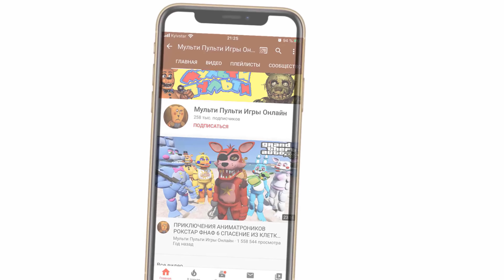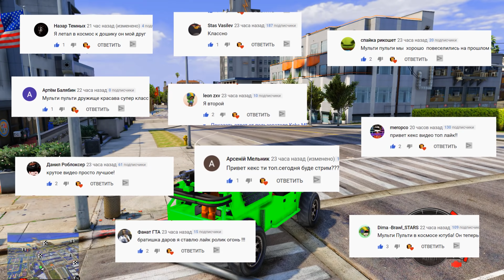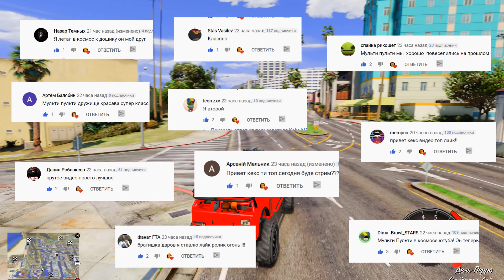КАК ФРЕДДИ И БЕЙБИ украл ФИОЛЕТОВЫЙ ЧЕЛОВЕК а ФРЕДДИ все ИСПРАВИЛ в ГТА 5 МОДЫ FNAF GTA 5 MODS